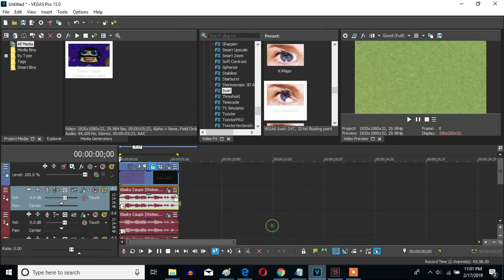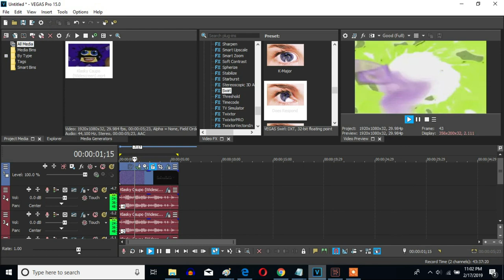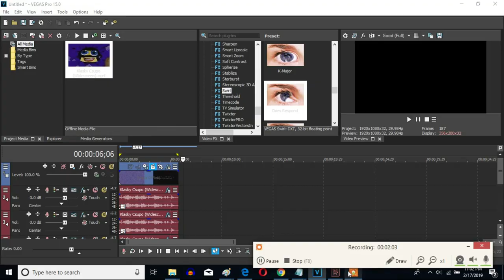How To Make Chuck the Brony fan 346's G-Major 5 On Sony Vegas Pro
Let's make a G-Major 5 effect by Chuck the Brony fan 346 on Sony Vegas Pro.